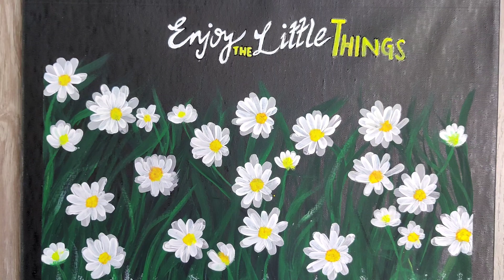Easy Step-by-Step White Daisy Acrylic Painting🌼🌼🌼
After a long, dark winter with plenty of grays and browns, you're ready for some spring color!
Let's paint our Canvas in White Daisy Flowers.
Easy Step by Step Daisy painting.
Required:
1. Black/ White Canvas
2. Acrylic Colors- Green, Black, White,Yellow,Red
3. Paint Brushes
4. Masking tape
Steps:
1. Use Masking tape for canvas margin.
2. Mix Green Black and yellow as shown in video.
3. Make grass effects by just free-hand strokes.
4. Mix White & black in 4:1 to make light grey shade.
5. Make first layer of Daisy flowers.
6. Once it is dried, paint second layer of Petals with pure White color
7. Mix Yellow & Red for the flower mid.
8. After dried up,make shade in flower mid with Bright Yellow color.
9. You can also add some quotes if you like.
10. Use Black pen for the borders of Texts.
11. Remove masking tape once painting is finished.